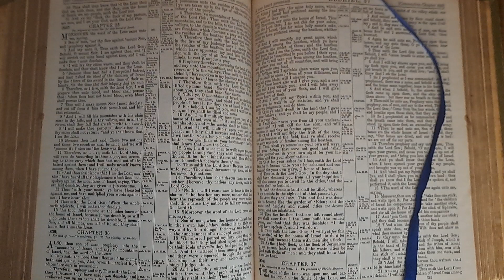Ezekiel36 Bible Reading 06March